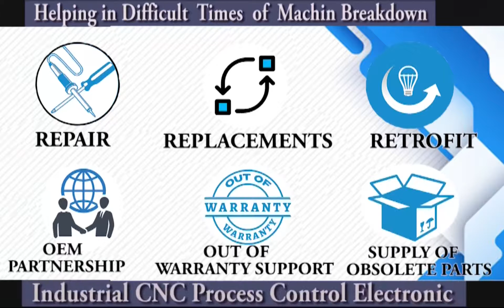Siemens 6SE7021 8TB61 Drive Repairs